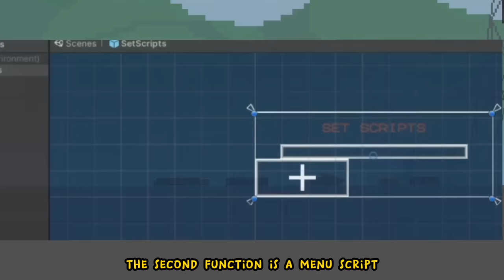NEW UPDATE 19.0! WHAT WILL BE ADDED? Melon Playground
melonplaygroundmeme